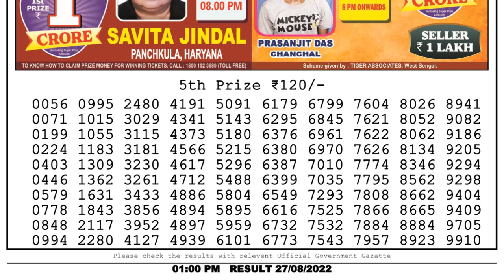🔴 Lottery Sambad Live 01:00pm 27/08/2022 Morning Nagaland State Dear Lottery Result Pdf Download